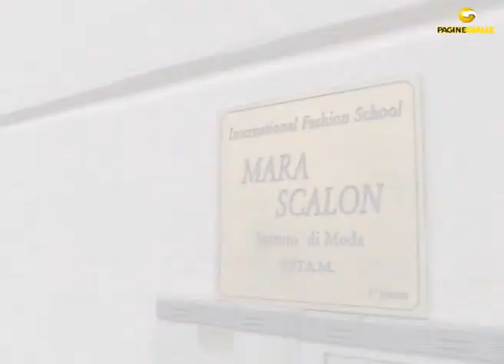Istituto di Moda Mara Scalon TORINO (Torino)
É una scuola di formazione professionale focalizzata sull'orientamento, formazione e addestramento di tecnici della moda. I corsi, tenuti tra tecniche tradizionali e di avanguardia, sono: corsi professionali per modellista, stilista, design della moda, costumista teatrale, tecnico di sartoria, taglio e confezione, maglierista. Dispone inoltre di una sezione di corsi di arte applicata, disegno a mano libera, disegno artistico sulle tecniche di pittura su tela, ceramica, legno, stoffa, vetro. Infine, si tengono corsi di cucito base. Scuola a orario continuato, aperta il sabato e ad agosto. Corsi per professionisti e principianti, diurni o serali, annuali o mensili.